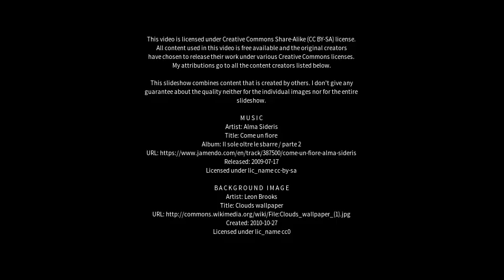Best places to visit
Best places to visit - Alexandra (Australia) Best places to visit - Slideshows from all over the world - City trips, nature pictures, etc.